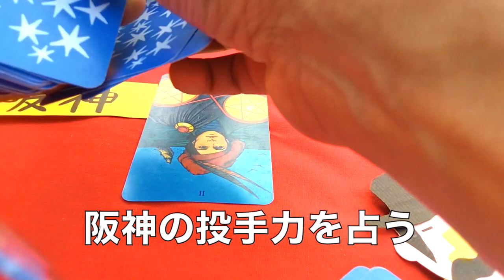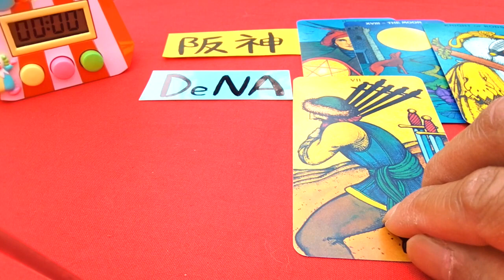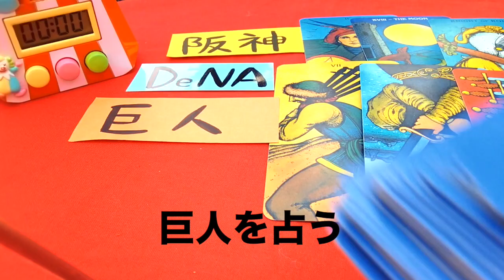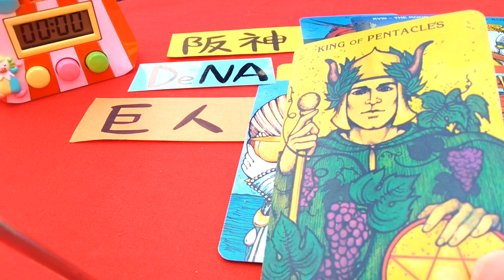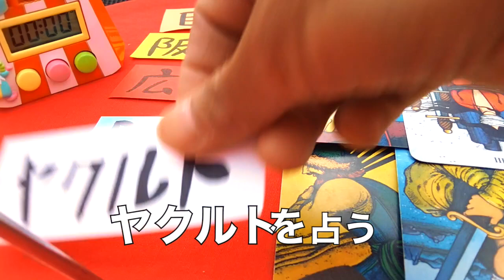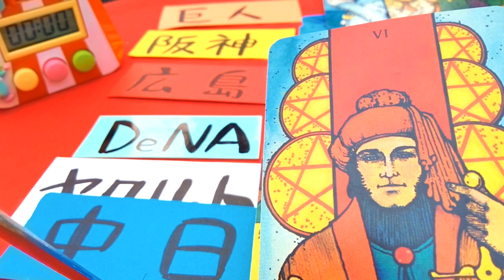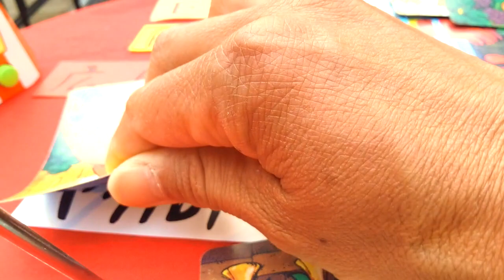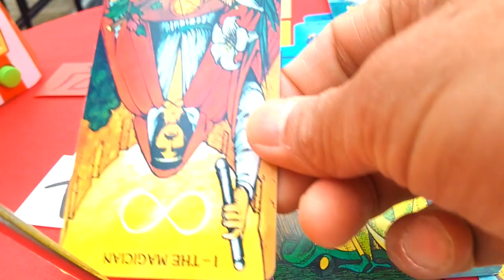【的中】【プロ野球2024順位予想】優勝巨人2位阪神3位広島!?中日も3位の可能性あり/DeNA/ヤクルト/タロット占い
スポーツの試合結果や選手の行く末について占っています。

元野球部で世間一般ミーハーレベルのスポーツ好きなめくり太郎と
全くスポーツに興味のない羊ラムちゃんで
世間的に話題のスポーツの基礎情報を語りながら
結果や行く末をタロット占いしています。

【最近の動画】
【占い的中!2024センバツ甲子園】どうなる?決勝戦/優勝は勢いに勝る健大高崎か

【2024センバツ(春の甲子園】想定外のベスト4が明らかに!優勝候補敗退?初ベスト4校誕生?

【占い的中/バスケットボール日本代表男子W杯2023】

【50％的中】【夏の甲子園2023】高校野球甲子園ベスト8予想!

【動画で使用したカード】
【カード】モーガングリアタロット
レトロ絵柄でかわいい
基本に忠実な絵柄なので読み解きやすい

lovefrommermaidsheishei

取材、コラボ、お仕事関係の連絡はこちらへ

【占い鑑定案内】
仕事であなたの夢を叶えるための実践アドバイスします
絡まった心の糸をほぐし、自然と踏み出せるきっかけ作ります

【タロットTシャツ販売中】
大アルカナ・愚者をデザインしました。

【タロット初心者におすすめなカードと本】
【カード】ラディアント・ライダーウェイト・タロット（缶入り
缶入で持ち運びやすい

絵柄からタロットの意味を読み解くヒントがわかりやすい

【本】基礎とリーディングが身につく　タロットLESSON BOOK
タロット占い初心者おすすめ

名古屋出身東京都在住
健康に気を使い始めた40代男性
アロマ検定1級

大阪芸術大学卒業後、フランスで
大道芸修行する
現在芸歴23年/東京都ヘブンアーティスト

ヒーリングや透視リーディングを活用した
タロット占い鑑定で気楽になりあなたに笑顔が生まれたら最高です

・5分で学べるタロットカード解説動画全78枚中37枚製作中
・YouTubeでフィギュアスケート羽生結弦選手の北京オリンピックについ
　てタロット占いし再生回数9000回超
・自作ペープサート人形使用のタロット占いで
　数々のスポーツの結果を的中！

　例)2022年W杯日本グループリーグ首位突破
　     2023年選抜高校野球優勝校
　     WBC日本優勝　など

・守護霊が視えるスピリチュアル友達がいる
・セキセイインコと晩酌が大好き
・2023年お祭りでの路上タロット占い師も始めました

・キリエ作家として個展を行ったこともあるので
　夢は切り絵で自作タロットカードをつくること！

【的中!動画】
【占い完全的中/なでしこジャパンW杯2023ベスト4進出逃す】サッカー日本代表女子ワールドカップ2023スウェーデンに惜敗!

【なでしこジャパンW杯2023ベスト8進出決定?!】

【なでしこジャパン予選突破】

【センバツ2023】
優勝校と決勝進出両チーム/番狂わせ!選抜高校野球優勝校明らかに/初優勝校誕生?

【罠の戦争5話】鶴巻幹事長が黒幕でない理由判明

どうなる？牛宮城。3月1日にオープンできるか。長期的に繁盛するか

【タロットカードの意味解説動画】

【三択タロット占い鑑定】

【歴史ミステリー占いシリーズ】

【開封動画】